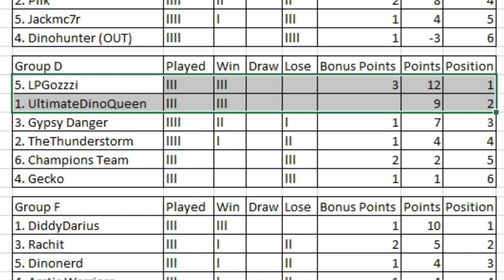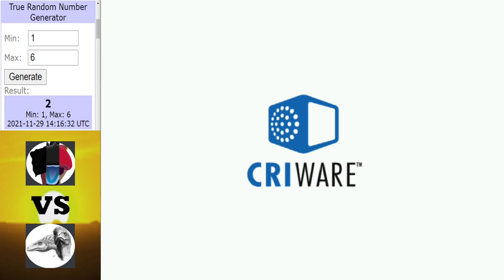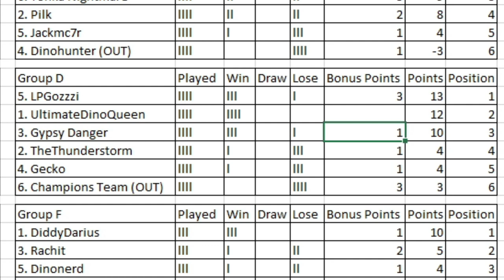Dinosaur King | 1000 Subs Tournament | Group Stage | Group D | Round 4 Matches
The penultimate round for Group D.

Intro ► 0:00 - 0:46
The Thunderstorm vs Gypsy Danger ► 0:47 - 8:27
Gecko vs Champions Team ► 8:28 - 17:28
7 Shots vs UltimateDinoKing ► 17:29 - 25:25
Table for Group D ► 25:26 - 27:51